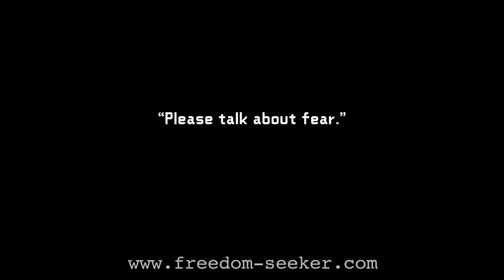Full interview Robert Bauval for "Freedom"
The entire interview with Robert Bauval, shot in june 2011 in England for the documentary "Freedom"
You are free to use this interview without permission.